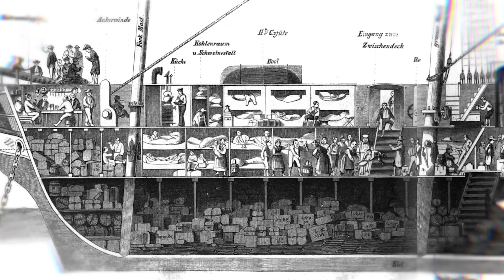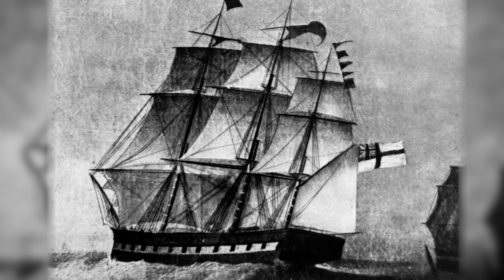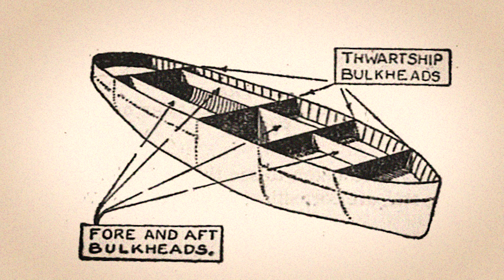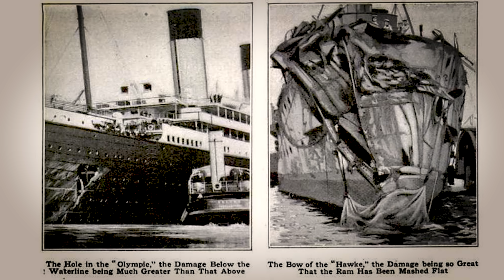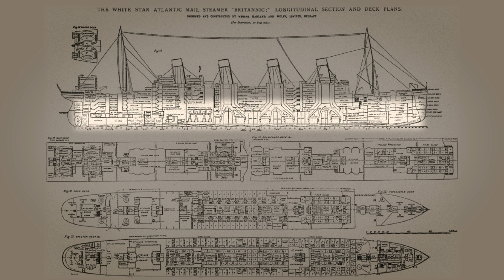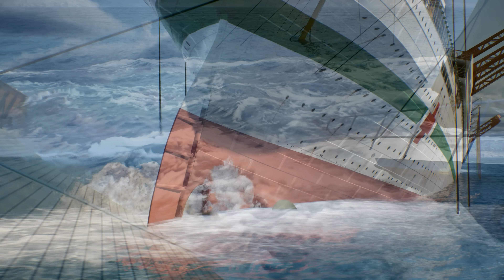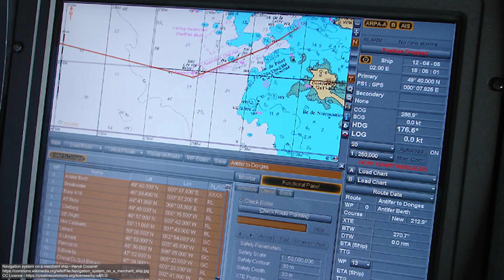Can a Ship Ever Be Unsinkable?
As the Age of Sail gave way to the Age of Steam, ships were built to a larger, grander scale, with new and exciting technology that changed the course of history. As ocean liners like RMS Titanic took to the seas, the idea that these ships were purely unsinkable began to take hold.

While Titanic would prove the idea wrong, the hope of the unsinkable ship did not die, and ship owners and builders would spend decades pursuing this impossible dream - one that shaped the face of shipbuilding to this very day.

The animations of Titanic and Britannic were made by our friends and Titanic Honor and Glory, Vintage Digital Revival LLC and animated by the very talented Jack Gibson. Check them out at @TitanicHG

00:00 Intro
01:45 Age of Sail
03:09 Steam Ships
05:27 Wireless Telegraph
06:51 Unsinkable Theory
08:50 Titanic
10:28 Empress of Ireland
11:54 Lusitania
13:45 Britannic
17:00 Modern Ship Design
18:20 Outro